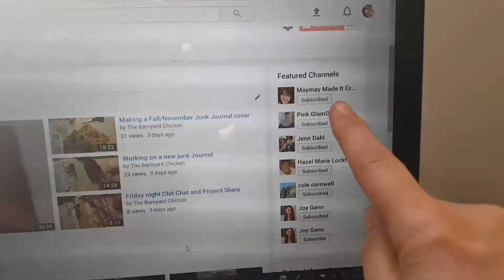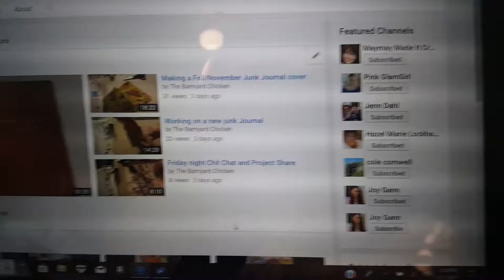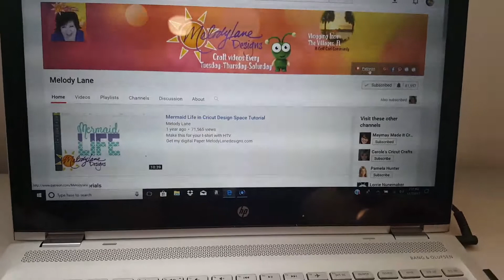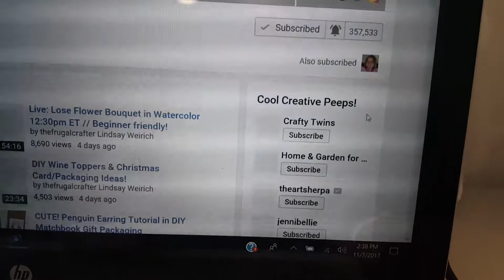My featured channel list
I'm going to be updating and changing it my featured channel list.

See More.
The Barnyard chicken
14237 East Sam Houston Parkway North
Suite 175